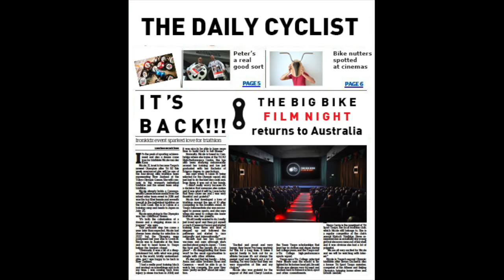The Big Bike Film Night 2021 Australian Promo Trailer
(SOUND ON!!)
Prepare to be inspired Australia! The Big Bike Film Night is on a mission sharing the best cycling short films from around the world with you.

Showcasing our 2021 collection that has everything a cycle-centric audience could want - action, drama, humour, and plenty of inspiration; the evening is unashamedly and utterly, utterly, utterly designed and devised for the two wheel devotee!

So...listen to the voice inside you; it’s telling you to go. Grab your mates, grab your tickets, GO ON… grab your bike and come along for the ride!!

for dates, tickets and more.